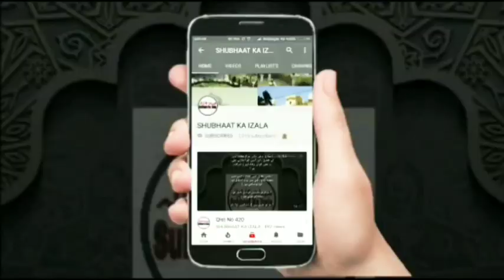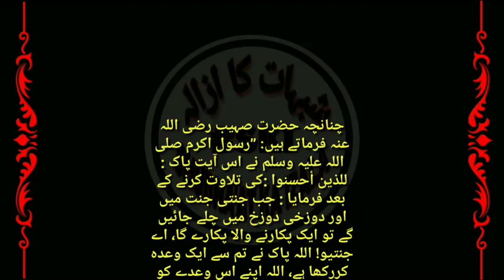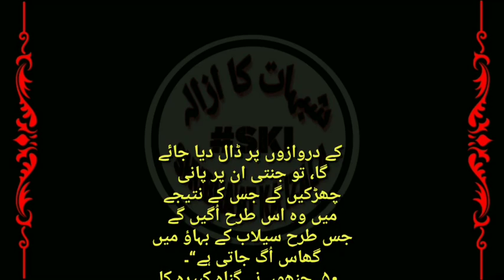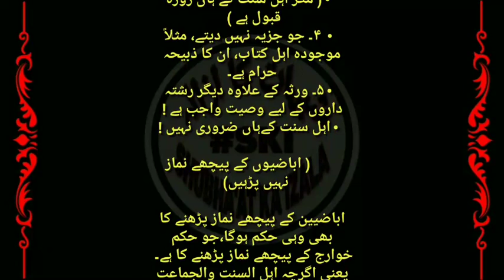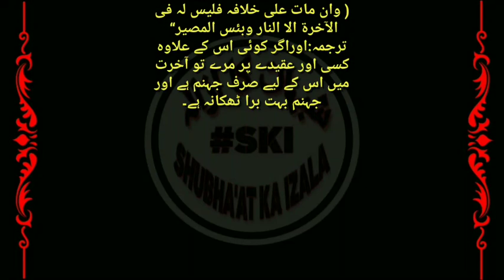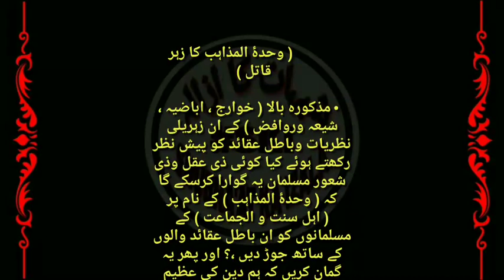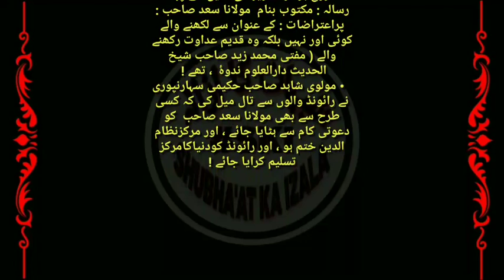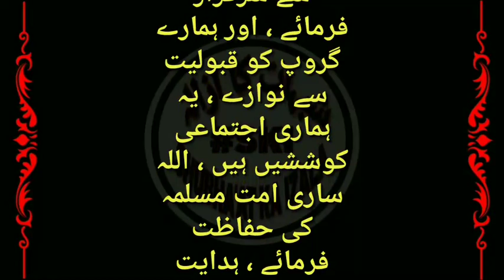Qist No 636 Molavi Shahid Hakimi ki Planning aur Dr Sanaullah sb ki HaqGoye, Firqa Arbaziya Minhaj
Molavi Shahid Hakimi ki Planning aur Dr Sanaullah sb ki HaqGoye,
Firqa Arbaziya Iska Minhaj,
Finta Wahadaul Mazhab,
Wahadaul Mazhab ka Zehar Qatil